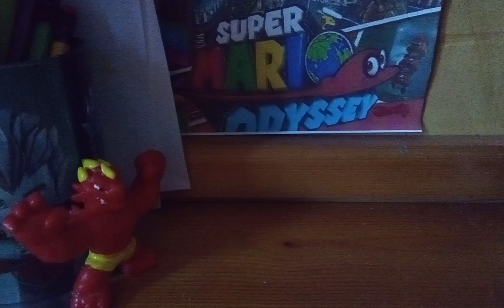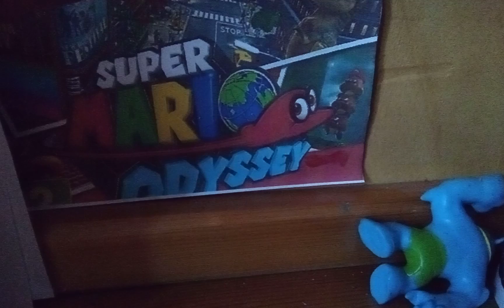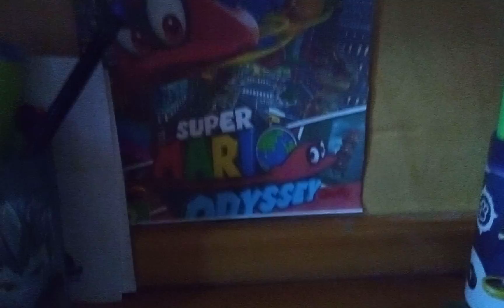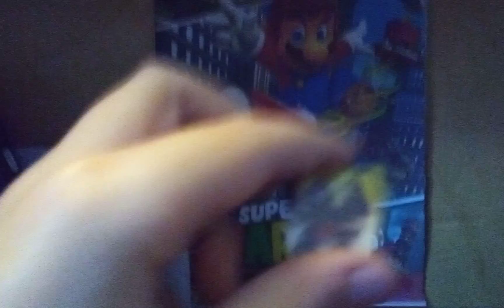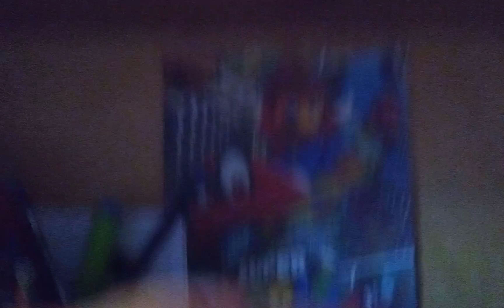Robot trains ep1